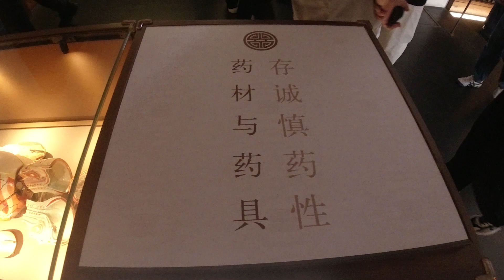CHINA VLOG 03 - FORBIDDEN CITY - by FORMI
Today I share with you my tour through forbidden city. No special video effects, without any big cutting of video.